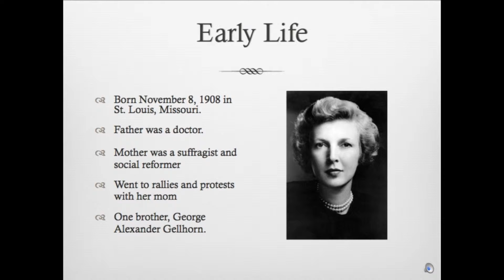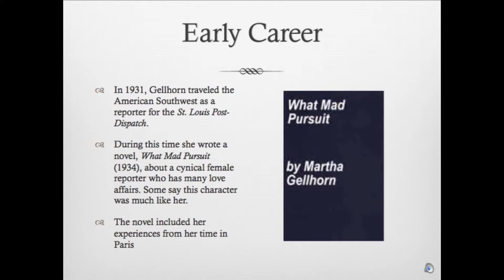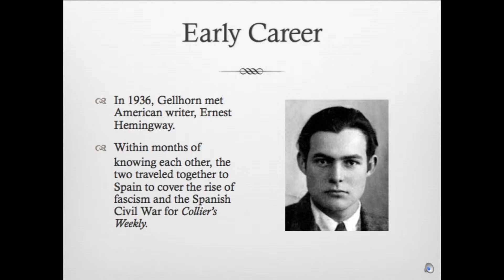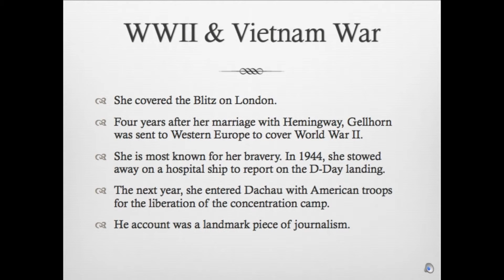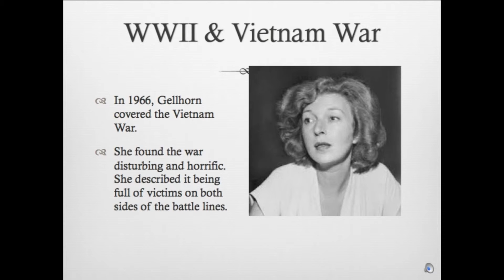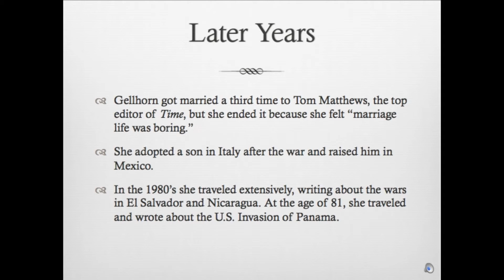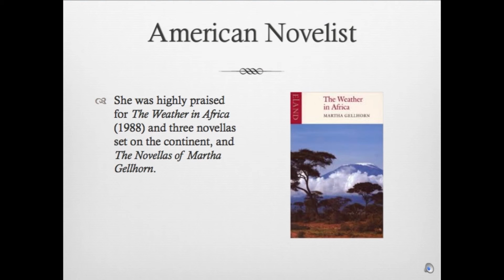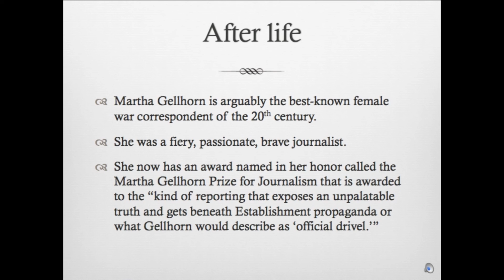jou 535 martha gellhorn presentation